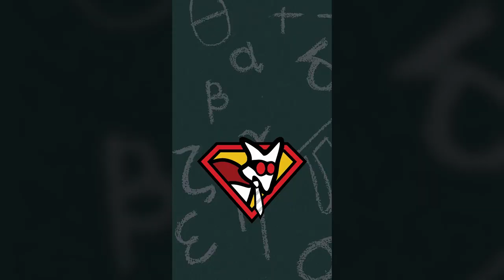Van egy cigid? Tanszerre kéne!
A gyerekek beiskolázása óriási teher a családoknak, főleg ott, ahol még a mindennapokat is nehéz túlélni. Ezért kérünk, hogy segíts: adj pénzt, hogy minél több gyereknek vehessünk írószereket, füzeteket, táskát, hogy nekik is jól kezdődjön a tanév! Részletek

Videó: Kasper Dániel